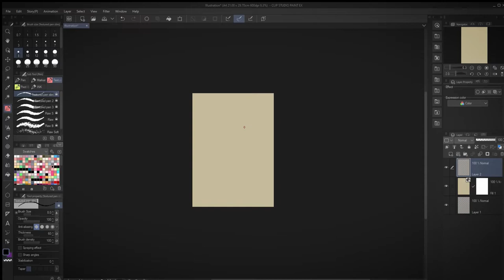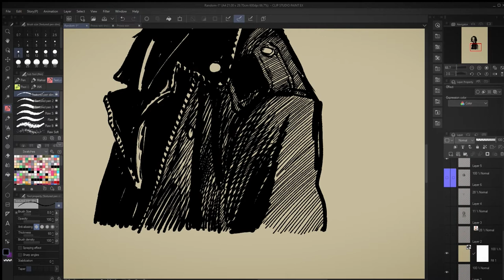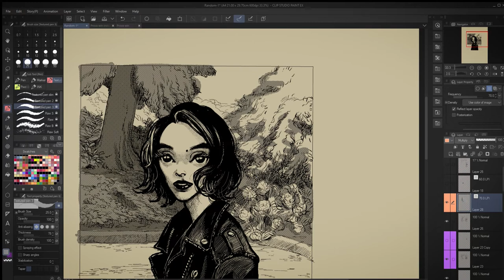Alternate 2021 // Garden - Speedpaint (Clip Studio Paint EX - Blender)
Alternate reality.